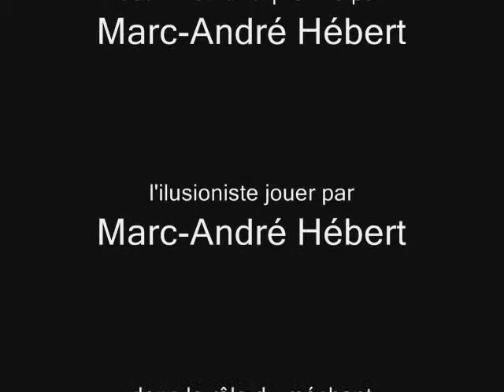L'ilusioniste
un homme se fait menacer de mort si il ne trouve pas d'ilusioniste il connais un ami mais cette ami à fais voeu dene plus utiliser ses pouvoir d'ilusoniste mais cela change rapidement